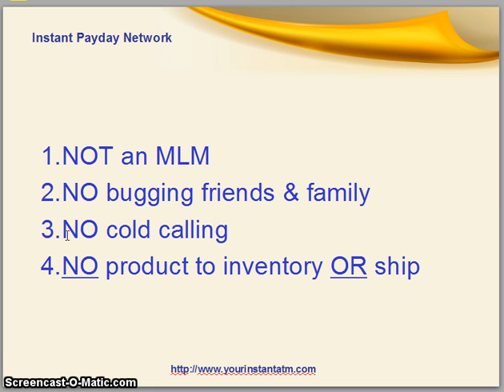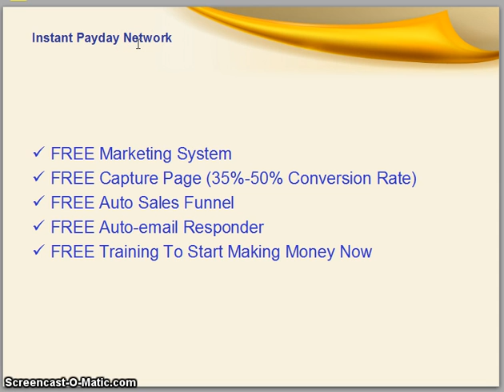Don't Buy1K Commisson System by Chris Cobb - 1K Commission System Review Video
This 1K Commission System Review Video is an unbiased and independent view of the company, founders, leadership, product/products and marketing/compensation plan.
What is 1K Commission System?  The Pro's and The Con's
This is Michael Murray, this is a review video on 1K Commission System
I've been doing business online for a little over 10 years now.  Quite candidly, over 90% of product and program launches on-line either come up way short on delivering their claims or promises or are flat out scams. I'm not saying that 1K Commission System is a scam, I just want to highlight the pros and cons of this product.

For example, one of your business models might be web design outsourcing. You get the customer who wants a website and you outsource the work. The designers make their money while you are making a profit for being the middle man. You also make an ongoing residual income because now the customer is your customer for website hosting, which of course you have outsourced as well. While outsourcing is nothing new, this program which teaches you how to run a business with outsourcing is certainly different from the usual, but before you get out your credit card let's look a little deeper at what you are facing. In the 8 modules you receive, the creators cover different business models as well as resources to use for your businesses, along with templates with campaign samples for different niches.

When you purchase the system, you will get your very own ready-made website where you can choose a professional template to use. You will also gain access to the member's only section where there is a video tutorial library. They will also show you how you can market your business online as well as offline.

Cost:  A whopping $497, with a 60 day money back guarantee.
Commissions of course will depend on how much the client is willing to pay, and how much would it cost for the outsourcers to complete the project.
The key here is to find clients that are willing to pay good money, and they claim you'll learn how to find them inside the 1K Commission System. Your team of freelancers should then be able to complete the project at a lower cost so you could earn some nice commissions. (emphasis on "could".).

If, on the other hand you are looking for an EASY and HONEST way to make $400 per day with a FREE system, just
You get a: